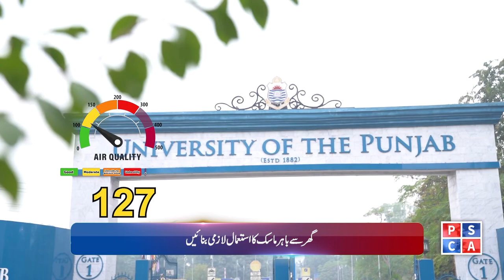Smog Bulletin | Stay Informed with Safe City AQI | May 19, 2024